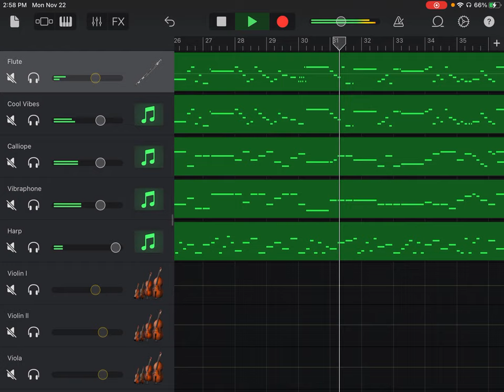Orchestral Suite No. 2 in B Minor, BWV 1067, VI Menuet, Johann Sebastian Bach